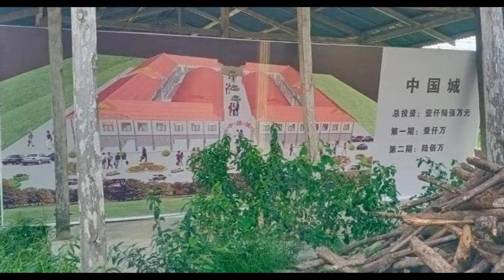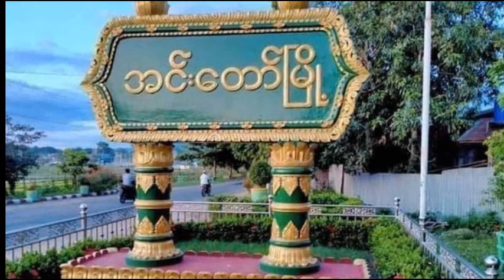Internet Khit Thit သတင်းဌာန၏ ဇွန် ၂၃ ရက်နေ့ ညပိုင် သတင်းထူ ၃